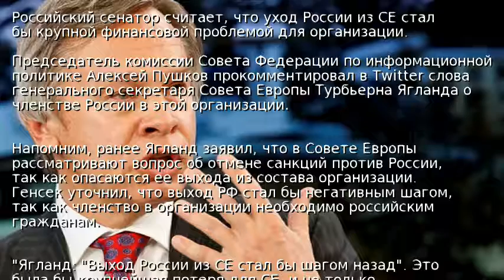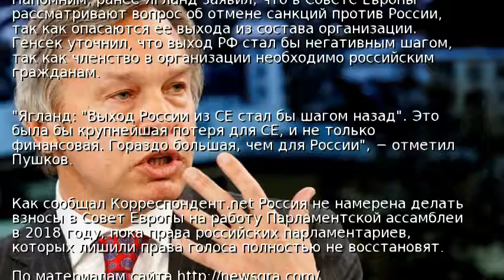Пушков: Выход РФ из Совета Европы потеря для ЕС